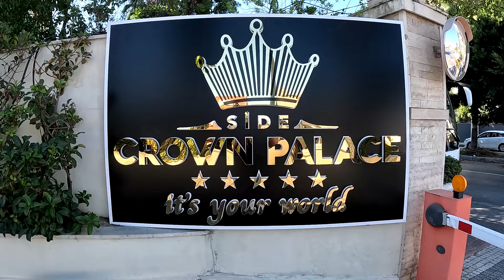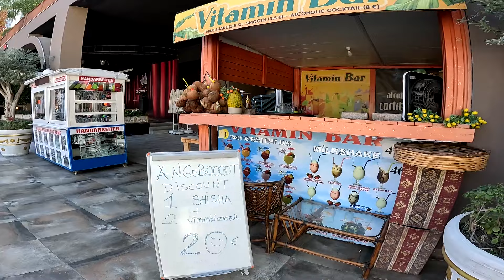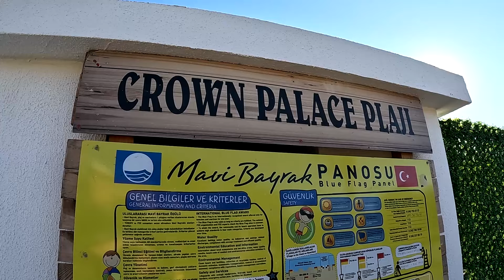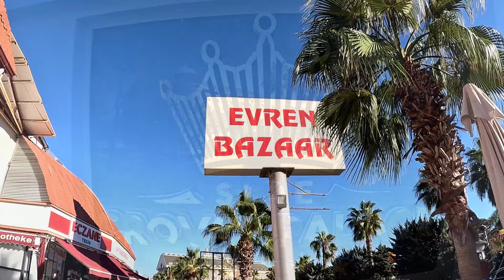SIDE CROWN PALACE TURKEY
WELL KNOWN 5 STAR HOTEL IN FAMOUS SIDE ON TURKISH RIVIERA!